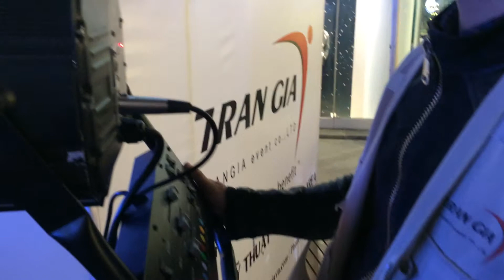KPOP 2014 tại Hà Nội cực dễ thương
Tổ chức sự kiện chuyên nghiệp - Cho thuê âm thanh, ánh sáng sân khấu ca nhạc; Cung cấp hệ thống trình chiếu, máy chiếu lớn, màn hình LED full colour; Hệ thống thiết bị phiên dịch hội thảo đa ngữ